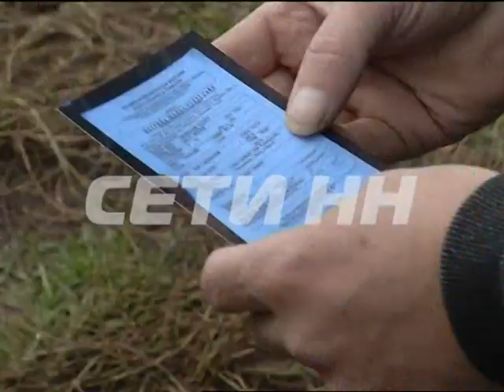Зоозащитники против зоомучителей - собаку элитной породы пытаются спасти из концлагеря для животных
Добрые руки оказались хуже злейшего врага, и жертву сейчас пытаются спасти зоозащитники. Аляскинский маломут Зара прожила в обычной нижегородской семье 3 года, но родился ребенок, у малыша оказалась аллергия на собаку. Маломут собака дорогая, стоит десятки тысяч рублей, но решили не продавать а просто отдать в добрые руки. На объявление в газете быстро откликнулись и породистая Зара переехала к новым хояевам. Вот оказалось что красивая и сильная собака живет теперь в ужасных условиях. Спасти ее и попытались зоозащитники.